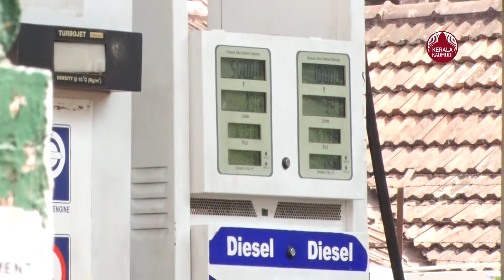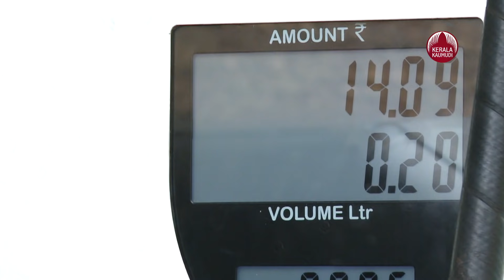Premium petrol price soars past Rs 100 in several parts of Kerala | Keralakaumudi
സംസ്ഥാനത്ത് പെട്രോള്‍ വില നൂറ് കടന്നു. പ്രീമിയം പെട്രോളിന്റെ വിലയാണ് പല ജില്ലകളിലും നൂറു രൂപ കടന്നത്. തിരുവനന്തപുരം നഗരത്തില്‍ ലിറ്ററിന് 100.20 രൂപ, പാറശാല 101.14 രൂപ, വയനാട് ബത്തേരിയില്‍ 100.24 രൂപ എന്നിങ്ങനെയാണ് വില. സാധാരണ പെട്രോളിനും ഡീസലിനും 28 പൈസ വീതമാണ് കൂടിയത്. തിരുവനന്തപുരത്ത് പെട്രോളിന് ഒരു ലീറ്ററിന് 97.29 രൂപയും ഡീസലിന് 92.63 രൂപയുമാണ് ഇന്നത്തെ വില. കൊച്ചിയില്‍ പെട്രോളിന് ഒരു ലീറ്ററിന് 95.41 രൂപയും ഡീസലിന് 90.86 രൂപയുമാണ് വില. തുടര്‍ച്ചയായ രണ്ടാം ദിവസമാണു വില വര്‍ദ്ധിപ്പിക്കുന്നത്.

അതേസമയം ഇന്ധന വിലവര്‍ധനയില്‍ കേന്ദ്രസര്‍ക്കാര്‍ ഇടപെടണമെന്ന് നീതി ആയോഗ് കഴിഞ്ഞ ദിവസം പറഞ്ഞിരുന്നു. വിലക്കയറ്റം പിടിച്ചുനിര്‍ത്താന്‍ സര്‍ക്കാരിന് ബാധ്യതയുണ്ടെന്നും നീതി ആയോഗ് വൈസ് ചെയര്‍മാന്‍ രാജീവ് കുമാര്‍ പറഞ്ഞു. സാമ്പത്തിക രംഗത്ത് 2022ല്‍ 1010.5 ശതമാനം വളര്‍ച്ചയുണ്ടാകുമെന്നും അദ്ദേഹം പറയുന്നു.